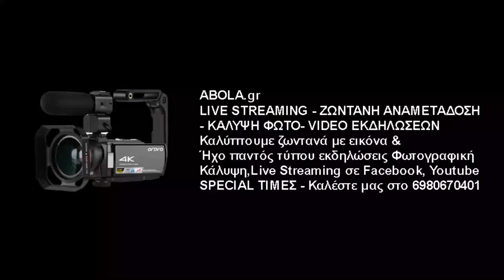Μανώλης Σκύβαλος Προπονητής Α.Ο Αγίου Νικολάου Κρήτης